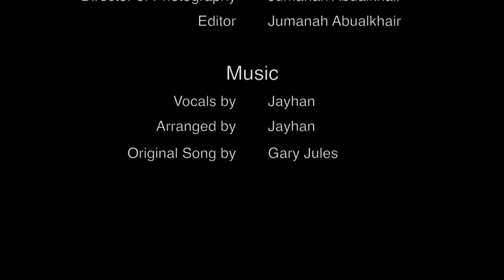Mad World ~REVISITED COVER~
Hit me up on instagram: @jayhan90

Hi everyone!

Apologies for re-uploading this; I couldn't really stand the terrible crackles you could hear throughout the first version of this so I decided to reupload it!

Everything is arranged and performed by yours truly, while filming and editing was done by Jumanah Abualkhair. ;)

Original message:
I'd like to thank my good friend Jumanah, who agreed to do this with me. Aside from being a gifted video student herself (and an amazing friend), she's been always very supportive of my works as an amateur musician, so I was glad that we finally got to do a music video together.

I'd also like to thank Keith Strandberg, my video production teacher, who's taught us students a lot about filming and editing videos. Wo Yao Dzhou Ni, Keith Beachmountain-san!

And finally, I want to give a biiiig thank you to Tim-Sensei, who suggested I do this song in the first place and for being equally supportive. Again, happy 3rd friends-iversary! xP